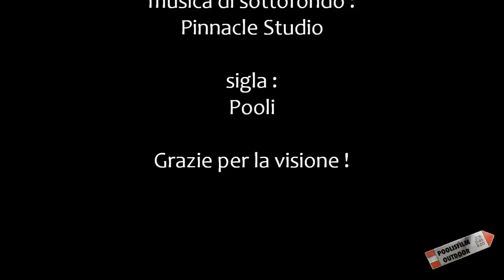Gear: Il mio Kit di sicurezza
018 - Link to English subbed version inside. Il mio kit di sicurezza per escursioni. In sostanza, tutti quei piccoli oggetti che possono essere utili in caso di piccoli imprevisti o back-up di altri. Ho realizzato questo kit dopo anni di correzioni, lo considero valido per escursioni in zone temperate. Attenzione: Questo NON è un kit di sopravvivenza e io non sono un istruttore di sopravvivenza! Peso 700 grammi. Riprese effettuate con una Canon s95.